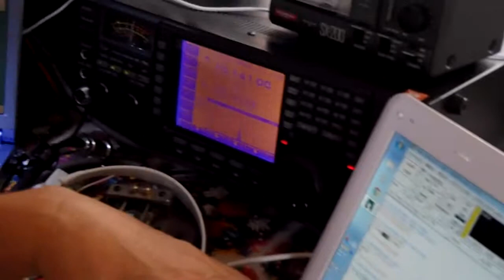T88XC RTTY Dec. 26 2011 in VIP GUEST HOTEL, PALAU